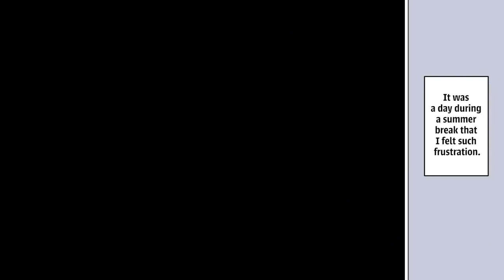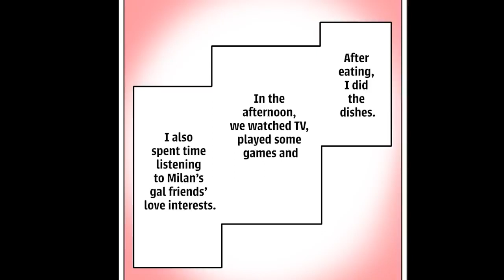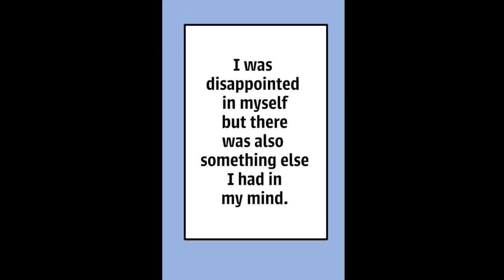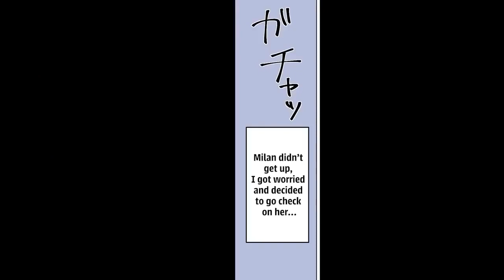manga One Day, I Was Engaged to a Gal Episode 2 We Started Living Together